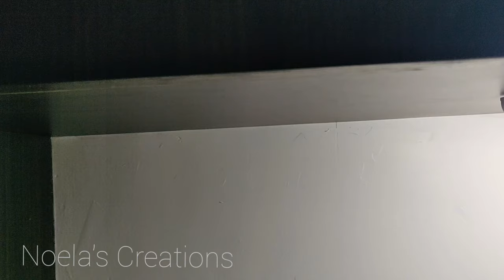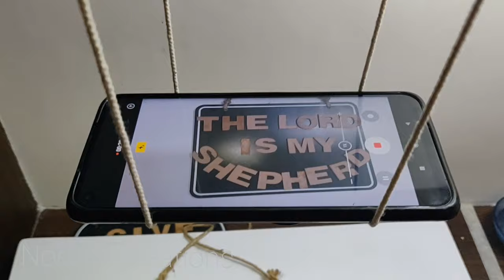How to shoot overhead video WITHOUT Tripod | Topview Tripod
In this video you can see how I have made this Over head Tripod

Click on the below link to know where to buy the materials
Get an ADDITIONAL 🎉🎊5%OFF🎊🎉 on any purchase from ITSY BITSY,

MONTMARTE ACRYLIC PAINT SET (24)
FEVICRYL MOULDIT
CRAFT DETAIL KNIFE
CRAFT CUTTER
DOT ART TOOL
MODELLING TOOL
CLAY MODELLING TOOL
CLAY CUTTER
WOODEN PANELS
3D OUTLINER
FLAT BRUSHES
ACRYLIC COMBO KIT
GLASS COLOUR FEVICRYL
PEARL SHADE ACRYLIC COLOUR
BRUSH PEN
MIX MEDIA PASTE
PALLET KNIFE
STENCIL BRUSH
DETAIL BRUSH
PRINTED PAPERS FOR ART & CRAFT
CHALK PAINTS SET
MOD PODGE GLUE
DECOUPAGE NAPKIN
MULTI SURFACE PAINTS
NEON COLOR PAINTS
SCULPTURE PASTE
PRIMED CHIPBOARD
SPONGE DABBER
GLITTER FOAM SHEETS
TRACING PAPER
CARBON PAPER
LIPPAN ART MIRROR
SQUARE PAPER PLATES
PLATE HANGER
SILICON GLUE
FLAT BRUSH
ROUND BRUSH
FINE BRUSH SET
FINE BRUSH SET MONT MARTE
DIGITEK TRIPOD
OVERHEAD TRIPOD
GLUE GUN
ROUND AND FLAT BRUSH SET

Be friends?